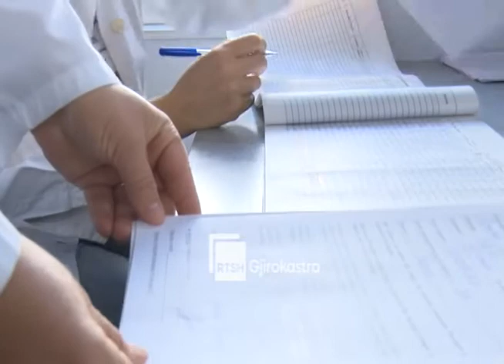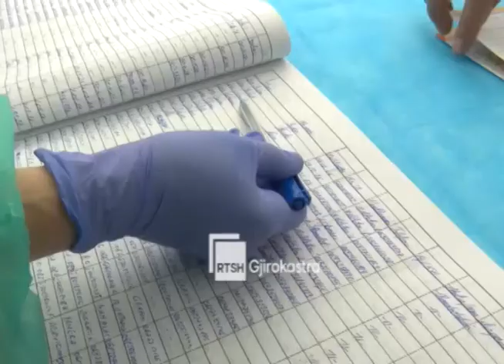COVID 19, 15 MIJE QYTETARE ME PASAPORTE VAKSINIMI